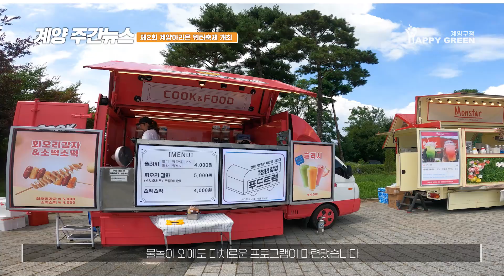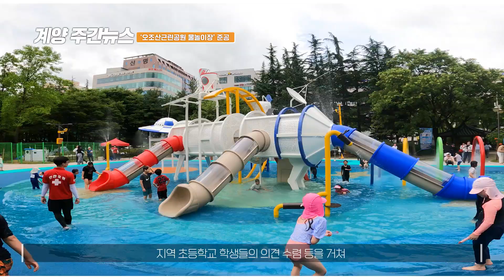[주간뉴스] 계양아라온 워터축제 개최 & 오조산근린공원 물놀이장 준공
01. 제2회 계양아라온 워터축제 개최 00:00 /
02. 오조산근린공원 물놀이장 준공01:53 /

※ 주간뉴스 보도 문의는 홍보미디어실 미디어팀으로 연락주세요.